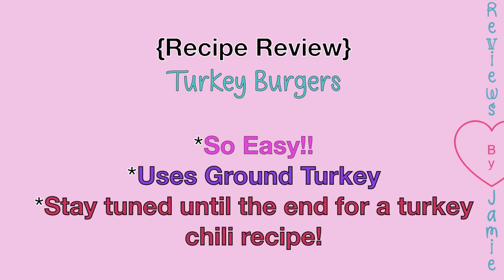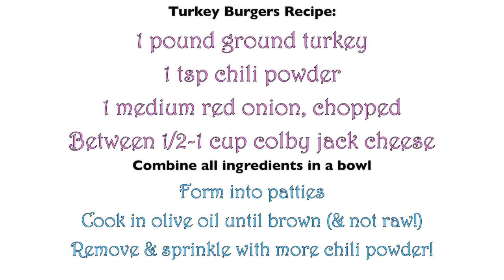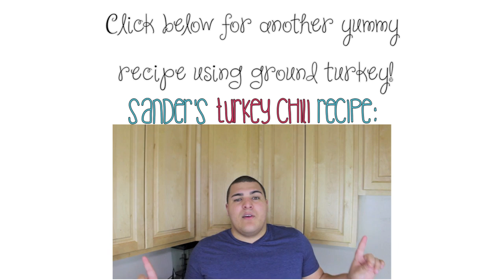{Recipe Review} Healthy & Easy Recipes Using Ground Turkey (Collab with Sanders Kennedy)